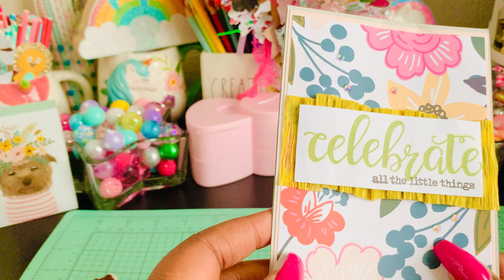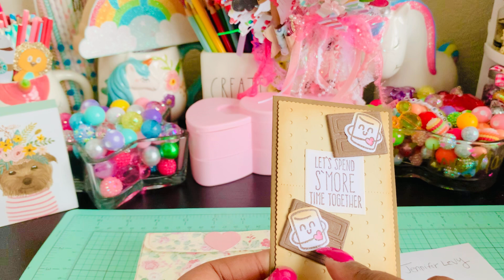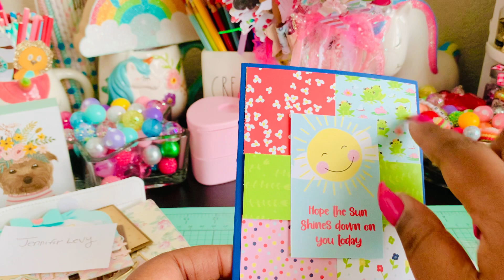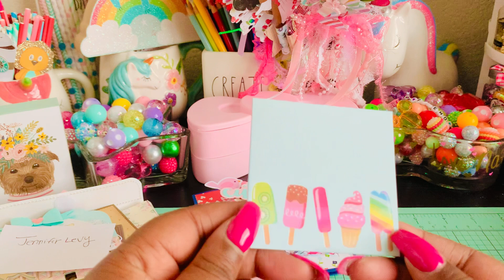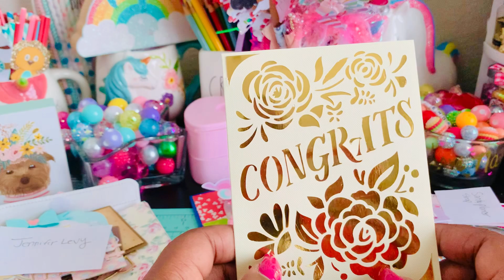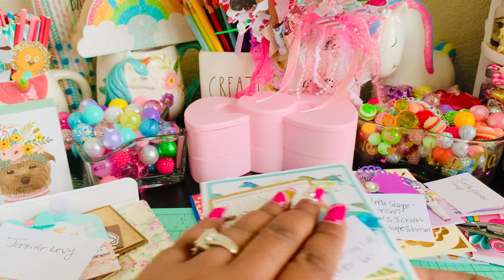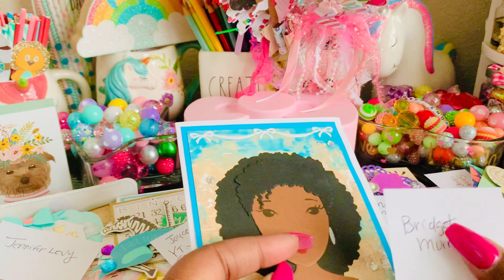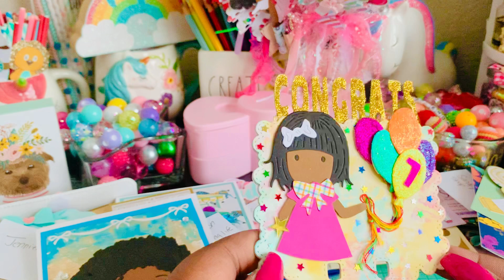New entries for my giveaway challenge! ComeTake a peek! 💕💕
This video was not intended for children under the age of 18!

You must be 18 years or older to join my challenge is not sponsored YouTube or Instagram

Thanks for all the entries I love them all!!

Bridget Murray- No channel

YT: Sandys planner shop and crafts